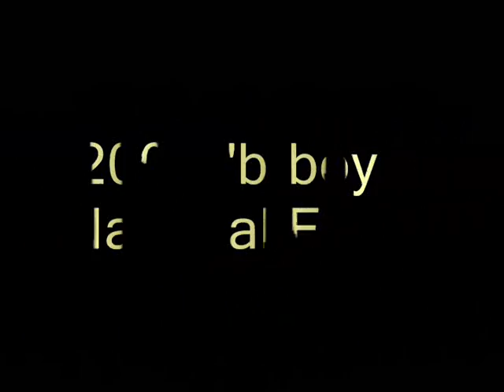Catholic High Wins B Div Bball Final 05!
A highlights reel of the Inter-School Basketball final 2005 on 14 April at Toa Payoh Sports Hall. Catholic High beat Unity Sec (white) 59-50 in an exciting match.

The B Division Catholic High team went on to record their fourth consecutive national win on 22 Apr 08 (Tue). You can watch the highlights in my account as well!